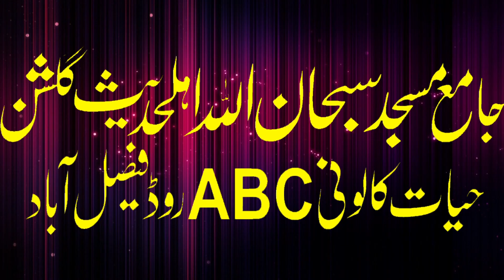Pro Dr Muhammad Adeel Topic Azmat E Waldain 11-10-2024 | Subhanallah Masjid Faisalabad